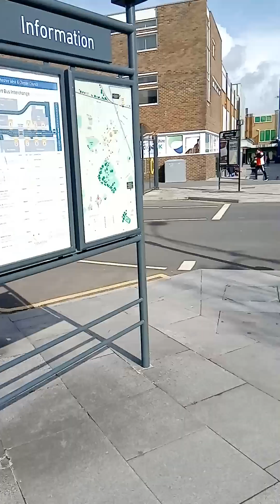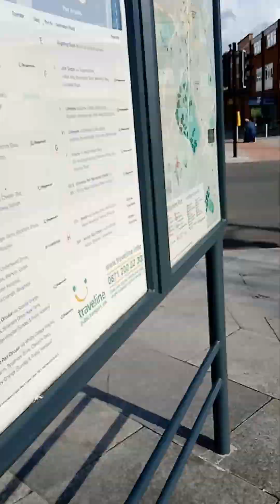Tuesday Bus Spotting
taken Today at Ellesmere Port Bus Station